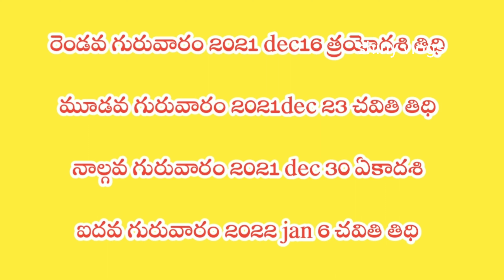Margasira Masam Lakshmi Pooja Vidhanam 2021|లక్ష్మి పూజ విధానం|గురువారాలు తేదీలు|మార్గశిరమాసం 2021.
Naivedyam or food offerings to Goddess Lakshmi during Margasira Lakshmivara Vratham:

1st Thursday – Pulagam

2nd Thursday – atlu,timmanam

3rd Thursday – appalu,paramannam

4th Thursday – chitrannam garelu

5th Thursday – Poornam Boorelu